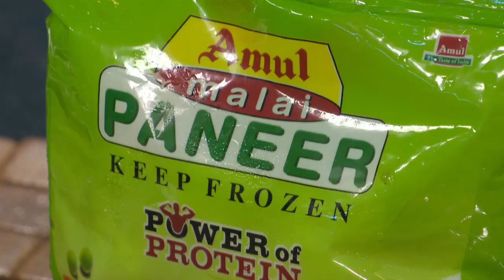STAR TASTE TIME 1189 TD 29 11 17 PLAIN dolby